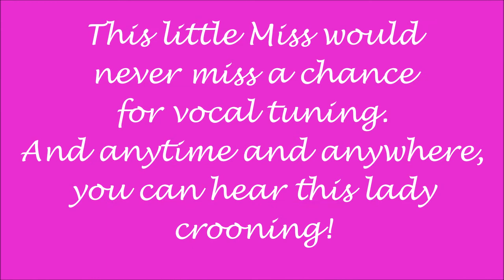Betty Boop Theme Song 1933 (Version 1)